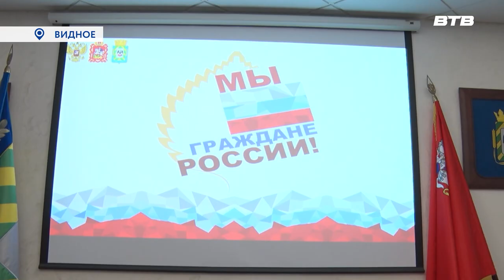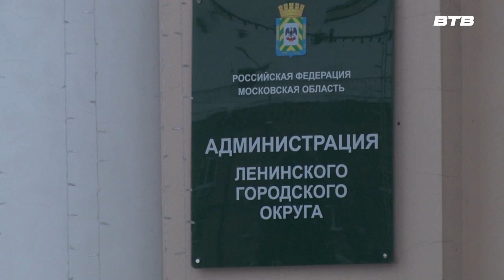ГЛАВНЫЙ ДОКУМЕНТ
Свой первый паспорт в праздничной обстановке получили 6 юных жителей муниципалитета Вручил главный документ ребятам временно исполняющий полномочия главы Ленинского городского округа Станислав Каторов. Подробнее о мероприятии расскажет Наталья Буслаева